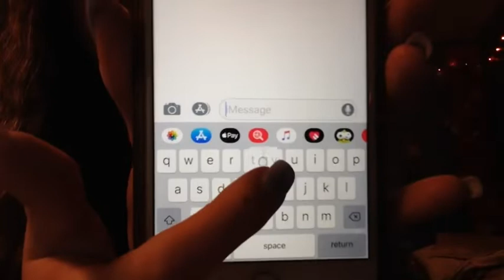tik tok q&a!❤️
i posted a video on tik tok asking y’all to ask questions! so here’s the video of me answering them! sorry i didn’t insert the users, i wanted to get it up as quick as possible. thanks kk, caiden, jewel, joyanna, kaly, and maddie for asking questions! love y’all and stay tune for more content! xoxo maddie ❤️